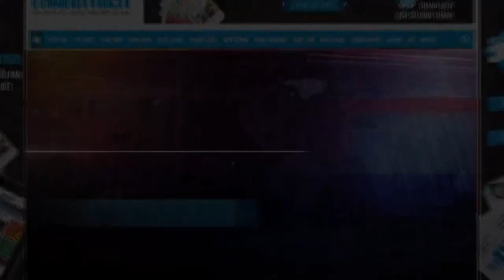Tổng thống Thổ Nhĩ Kỳ quyết tâm chống lại kẻ thù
Tổng thống Thổ Nhĩ Kỳ Tayyip Erdogan vừa tiếp quản đảng cầm quyền AKP vào ngày 21.5 và trở thành người Thổ Nhĩ Kỳ đầu tiên trong gần 70 năm vừa là lãnh đạo quốc gia vừa là lãnh đạo đảng chính trị.

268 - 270 Nguyễn Đình Chiểu, Phường 6, Q.3, TP HCM